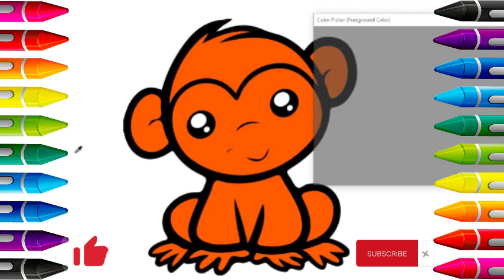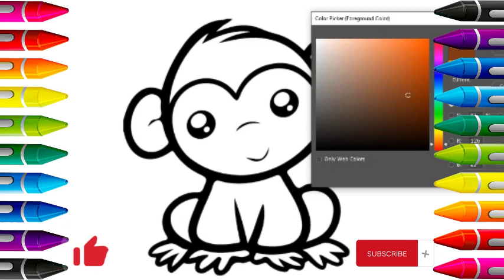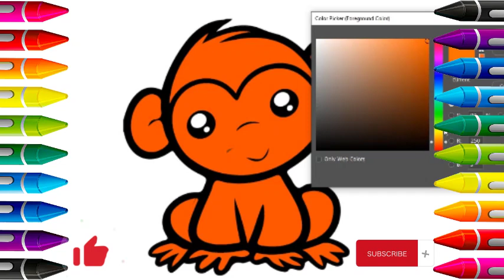Cute Monkey Drawing | Picture Coloring Pages | Cat Coloring Page | Painting and Coloring